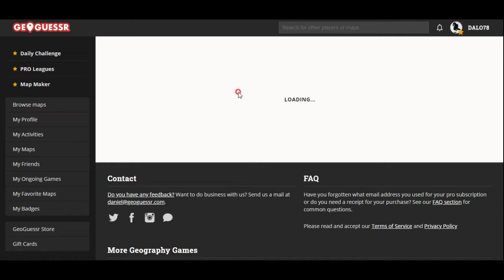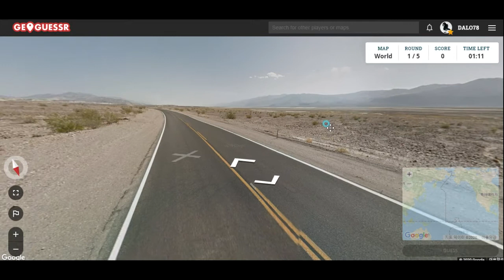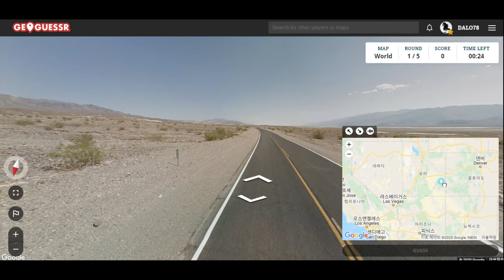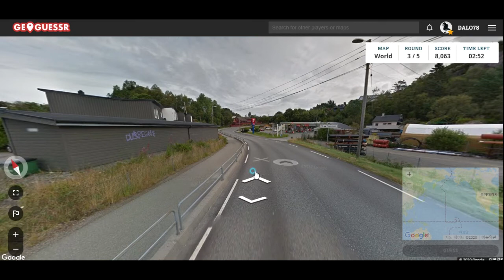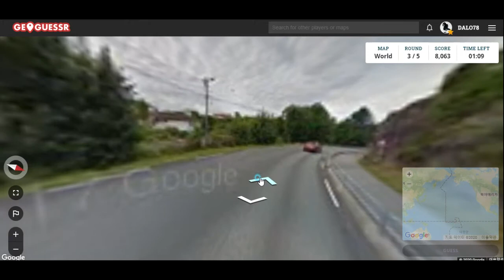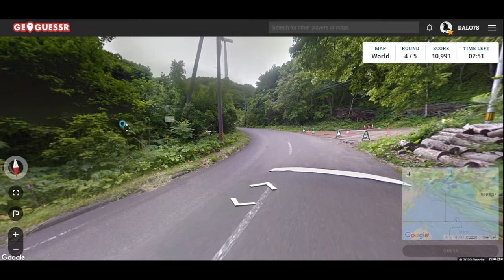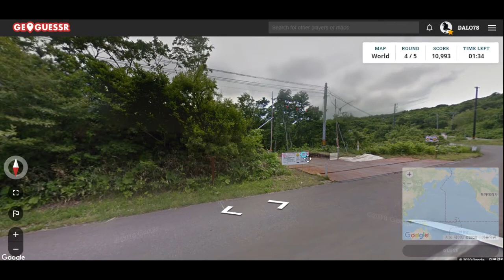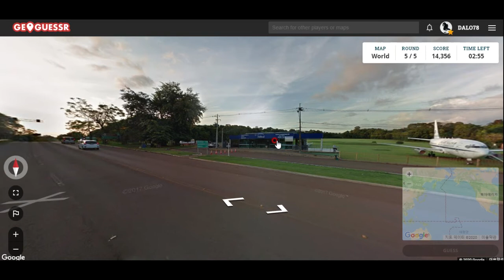GeoGuessr- 사진만 보고 장소 알아맞히기-그라피티의 천국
역시 유럽은 으슥한 벽이면 으레 그라피티가 그려져 있군요!